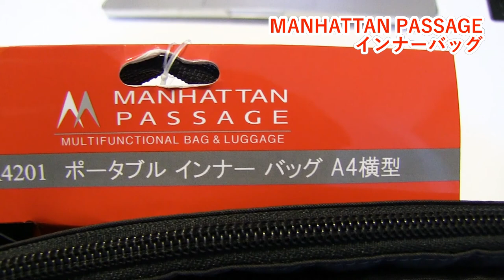ビジネスに便利！マンハッタンパッセージ インナーバッグA4横型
私の使っているインナーバッグです。
取っ手が2つ付いていればもっと持ちやすいです。
手持ち撮影のためブレています、ご了承ください。

マンハッタンパッセージ
MANHATTAN PASSAGE
インナーバッグ IB-A4201